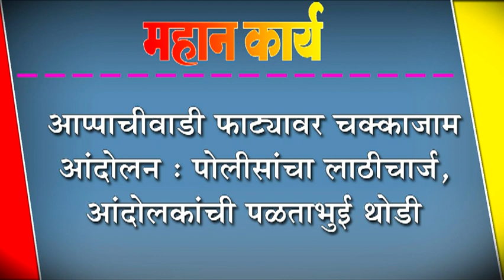आप्पाचीवाडी फाट्यावर चक्काजाम आंदोलन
आप्पाचीवाडी फाट्यावर चक्काजाम आंदोलन : पोलीसांचा लाठीचार्ज, आंदोलकांची पळताभुई थोडी